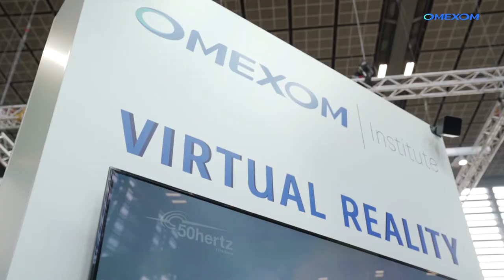Omexom, a global contractor and system integrator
Faced with ongoing transformations in the world of energy, Omexom works with its clients in delivering on the promises of the energy transition. Omexom is a global contractor acting in 36 countries with a very diversified number of business lines from Power, Transmission, Substations, Distribution and all usages of energy inside the cities. We are also very close to our clients with more than 400 business units delivering services that best suited for each need.